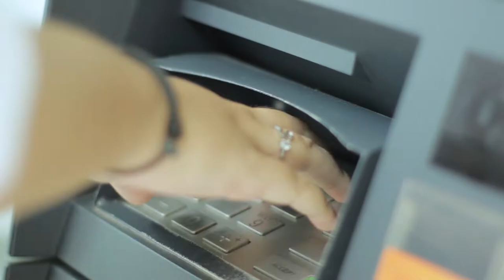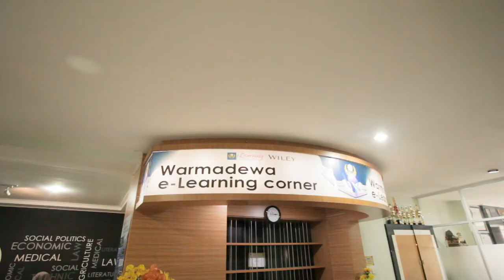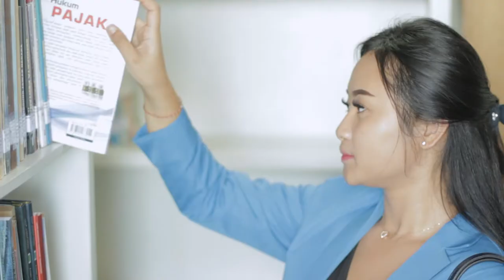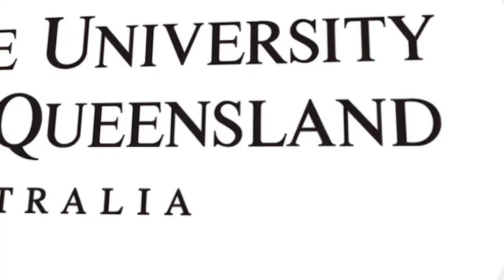PASCASARJANA UNIVERSITAS WARMADEWA-POSTGRADUATE WARMADEWA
Pascasarjana Universitas Warmadewa merupakan program pendidikan lanjutan yang diperuntukkan bagi mahasiswa yang telah menyelesaikan program pendidikan S1 dan sederajat. Unit pelaksana akademik ini berfungsi menyelenggarakan dan mengoordinasikan program pendidikan magister, program doktor, program magister terapan, program doktor terapan dan program lain sesuai dengan kewenangannya.

8 Program Studi (Prodi) yaitu:
a. Magister Manajemen (MM)
b. Magister Ilmu Hukum (MIH)
c. Magister Ilmu Linguistik  (MIL)
d. Magister Administrasi Publik (MAP)
e. Magister Kenotariatan (MKN)
f. Megister Rekayasa Infrastruktur dan Lingkungan (MRIL)
g. Megister Sains Pertanian (MSP)
h. Program Studi Hukum Program Doktor Hukum (PDH)

Keuntungan mengikuti pendidikan di Pascasarjana Universitas Warmadewa:
-   Lokasi nyaman dan strategis di tengah kota dekat tempat pariwisata
-   Pascasarjana Universitas Warmadewa sudah menjadi salah satu kampus  referensi bagi mahasiswa luar negeri yang ingin kuliah di Indonesia.
-   Adanya Program Double Degree atau Program Gelar Ganda yaitu penyelenggaraan kegiatan antar dua perguruan tinggi  baik dalam negeri atau luar negeri, untuk melaksanakan suatu program studi secara bersama serta saling mengakui kelulusannya, sehingga lulusan dari program ini akan memperoleh gelar ganda dan memiliki kemampuan lebih dari program regular lainnya.
-   Kerjasama institusional tingkat nasional dan internasional dalam bentuk visiting lecture, joint research dan community service dengan university ternama.
-   Jumlah mahasiswa proporsional sesuai kapasitas ruang kuliah menjadikan proses pembelajaran lebih efektif.
-   Kelengkapan fasilitas belajar yang nyaman dan pendukungnya

Informasi lebih lanjut:
Address: Jl. Terompong 24 Tanjung Bungkak Denpasar Bali, Indonesia